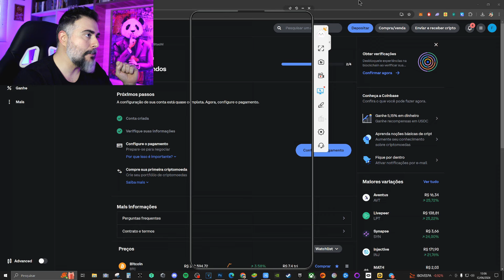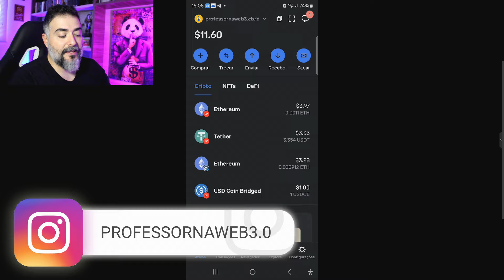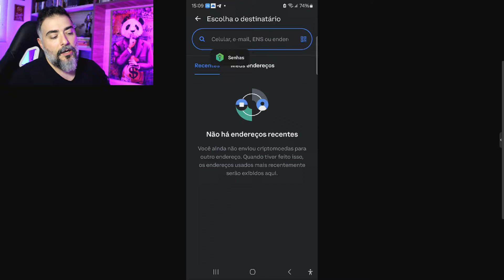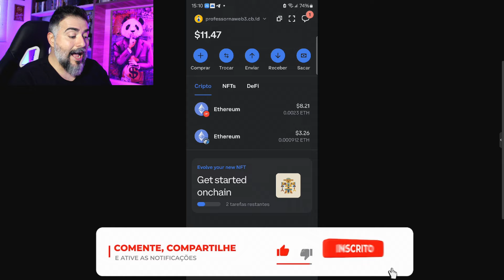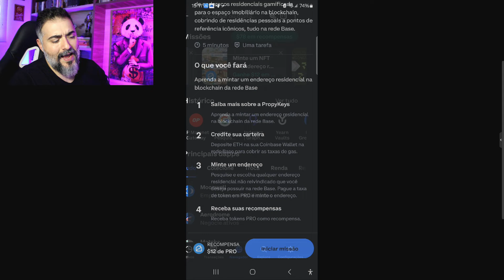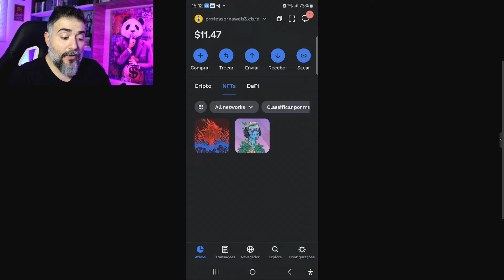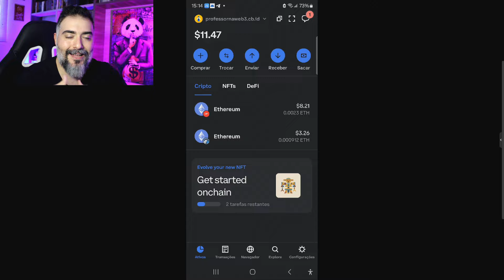COINBASE WALLET - Aprenda como usar esse ÓTIMO recurso para seus GANHOS!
➡️ SE TORNE UM MEMBRO DO CANAL 👇
🔹Seja membro deste canal e ganhe benefícios:

📫 PICPAY
☛ use meu código e ganhe grana!!! / / / se quiser doar / / / confira meus planos de assinatu